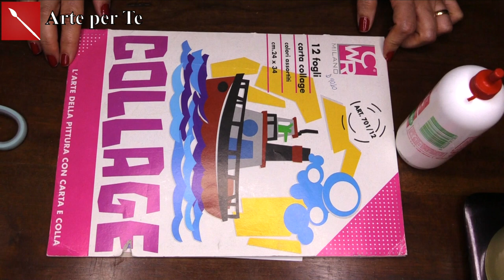SOLDATINO DI NATALE FACILISSIMO ( Riciclo/ Natale) Arte per Te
Ciao! Oggi ti mostro come creare un Soldatino di Natale facilissimo! Useremo un tubo di patatine e poco altro per una decorazione low-cost bellissima!
Spero ti piaccia! Buon divertimento!